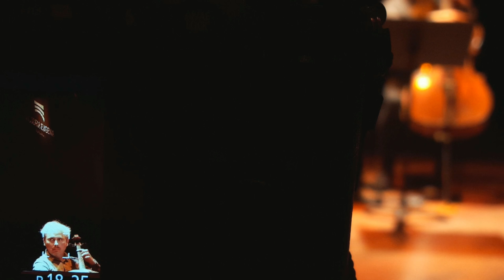mugikorreko bideoak kronologikoki muntatuta poema batekin